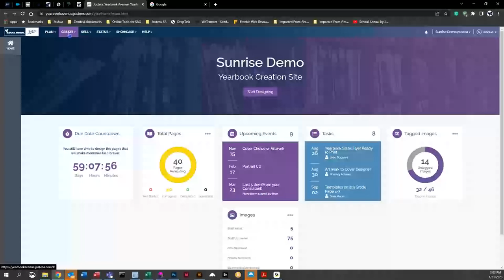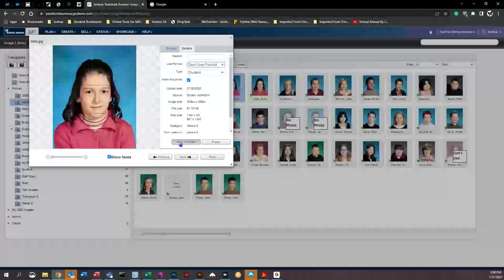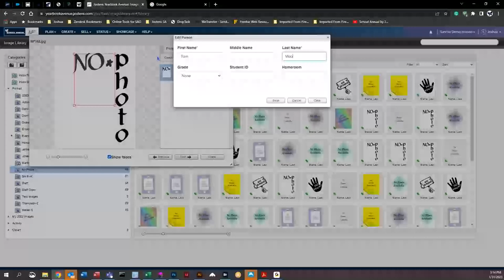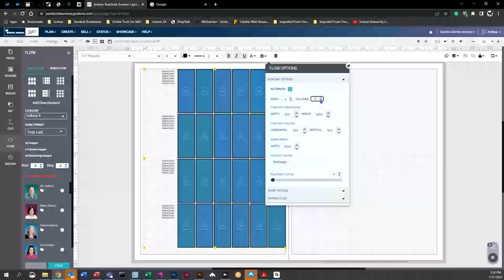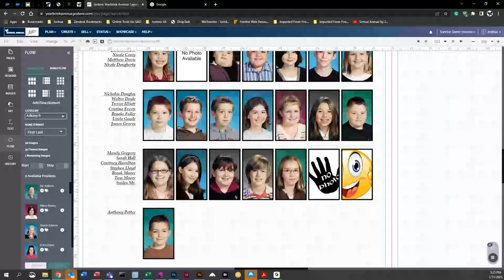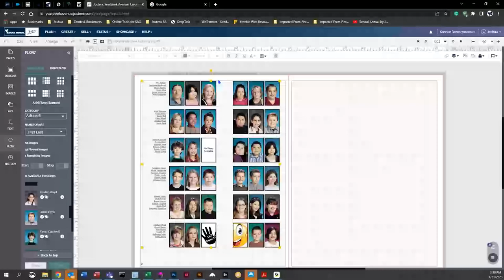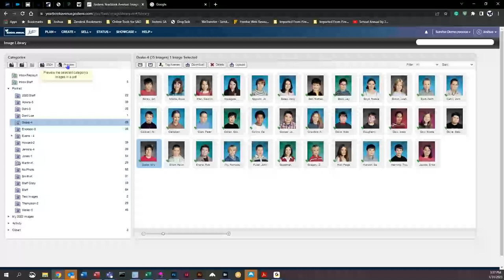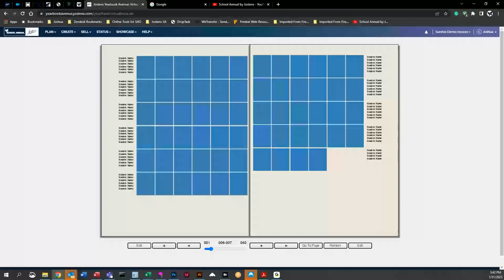Working with Portraits SAO 12-1-2022 #1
Live Webinar - Working With Portraits 1-31-23

In this live webinar, we review printing class sheets for review and correction, strategies for detecting duplicate portraits, correcting student names, categorizing students, and using the flow feature to build class pages.